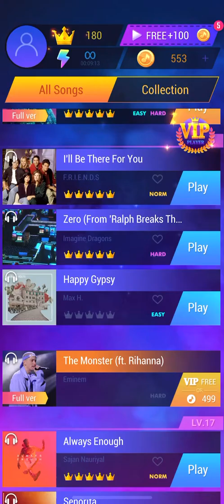[Tap Music 3D] Happy Gypsy - Max H. / 100% All Perfect (Easy)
[Tap Music 3D] Happy Gypsy - Max H.

100%
Perfect 172
Score 516
_Easy Difficulty_